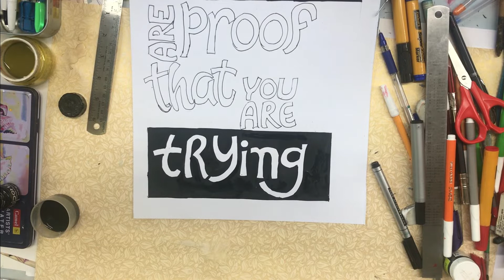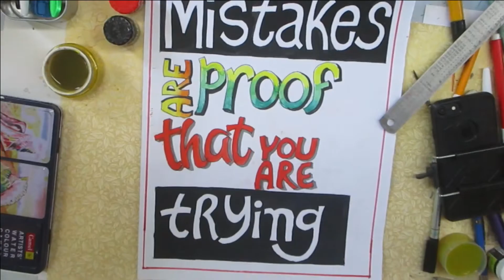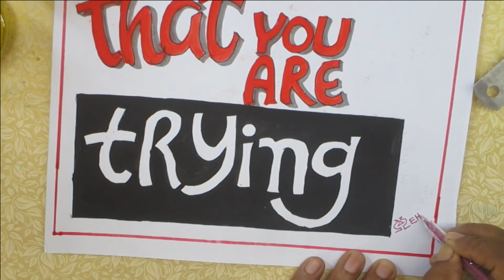Calligraphy Quote-- MEHTAB HUSAIN ANSARI